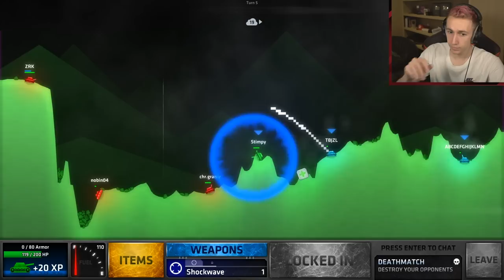A GRANNY ON SHELLSHOCK?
Leave a like for more Shellshock!

Simon/Miniminter/mm7games